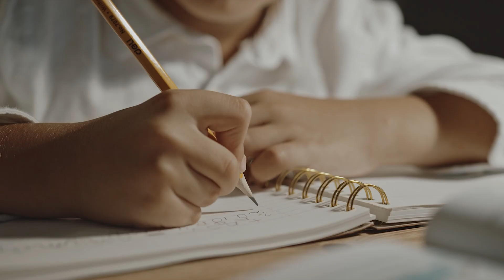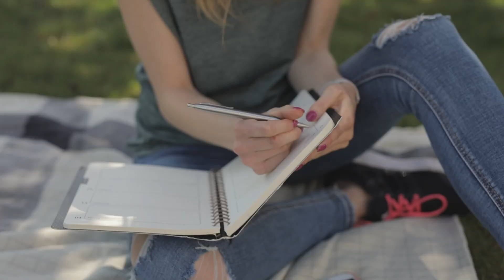How to revise SAS Base, Advance & Clinical | Mr.Seeker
Are you struggling to revise SAS Base, Advance, and Clinical? Don't worry, this video is here to help! In this comprehensive tutorial, we will guide you through the process of revising these complex topics step by step. Whether you are a beginner or an experienced SAS user, our expert tips and tricks will ensure that you have a solid understanding of these essential concepts. Say goodbye to confusion and hello to clarity with this must-watch video!